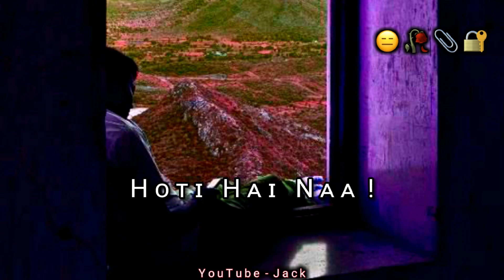Ek baat puchhu ! 😭 Emotional deep lines | mood off status | Sad status | Very sad status